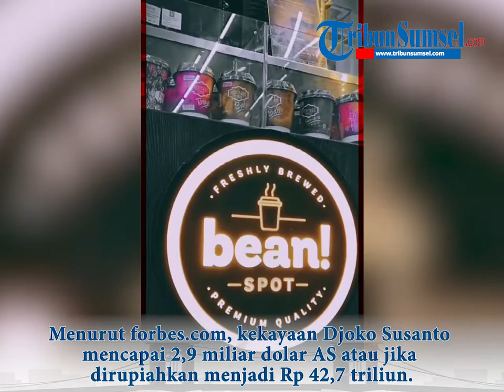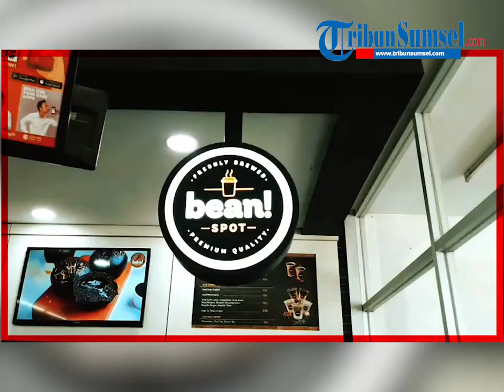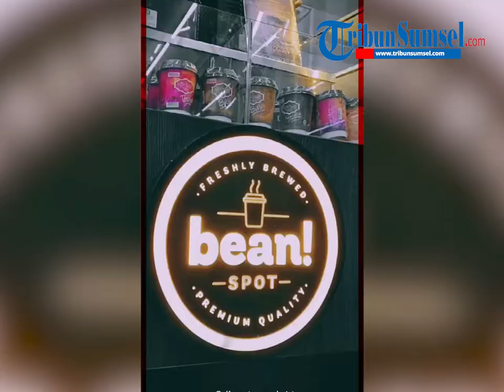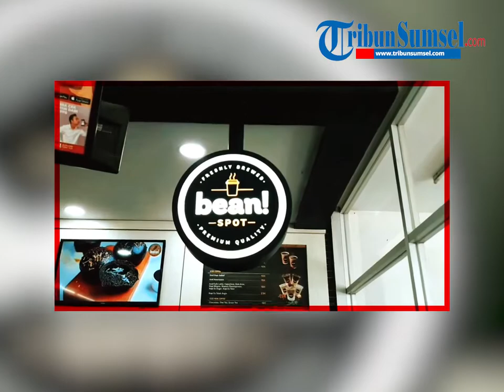Mengenal Sosok Djoko Susanto Pemilik Alfamart, Masuk Daftar Orang Terkaya di Indonesia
Alfamart saat ini memiliki lebih dari 18 ribu gerai di Indonesia dan mempekerjakan lebih dari 140 ribu karyawan.

Siapa sangka, anak keenam dari 10 bersaudara ini memulai usaha saat usianya masih 17 tahun.

Menurut forbes.com, kekayaan Djoko Susanto mencapai 2,9 miliar dolar AS atau jika dirupiahkan menjadi Rp 42,7 triliun.

Editor : Algifarry